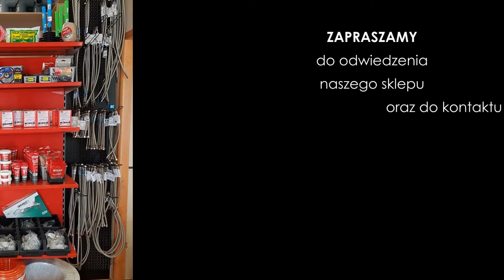DARO hydraulika, sprzedaż armatury, ceramiki sanitarnej, montaż piców, bojlerów, kotłów Chorzów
Sklep z armaturą hydrauliczną - FHU Daro Katarzyna Trzcionka – Katowice, tel.: 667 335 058; tel.: 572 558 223, Posiadamy 25-letnie doświadczenie w branży hydraulicznej. Oferujemy produkty z zakresu armatury łazienkowej i ceramiki sanitarnej od znanych i cenionych producentów. Oprócz tego znajdziecie Państwo u nas umeblowanie i akcesoria łazienkowe oraz sprzęt do ogrodu oraz kotłowni. Dodatkowo zajmujemy się profesjonalnym montażem pieców, bojlerów i grzejników.

OFERUJEMY:

- Montaż pieców łazienkowych
- Montaż kotłów gazowych oraz elektrycznych
- Montaż bojlerów elektrycznych
- Montaż ogrzewaczy wody
- Montaż grzejników
- Instalacje grzewcze (w miedzi, miedzi zaciskanej, pex, PP zgrzewane, PE)

FHU DARO Katarzyna Trzcionka
ul. Narutowicza 2 A
40-850 Katowice

SŁOWA KLUCZOWE:
sklep z armaturą hydrauliczną Chorzów, sklep hydrauliczny Chorzów, sklep z armaturą łazienkową Chorzów, sklep z ceramiką sanitarną Chorzów, sklep z akcesoriami łazienkowymi Chorzów, sprzęt do ogrodu Chorzów, duży wybór baterii kuchennych Chorzów, akcesoria hydrauliczne Chorzów, sklep z bateriami kuchennymi Chorzów, sklep z armaturą kuchenną Chorzów, sklep z bateriami łazienkowymi Chorzów, duży wybór baterii łazienkowych Chorzów